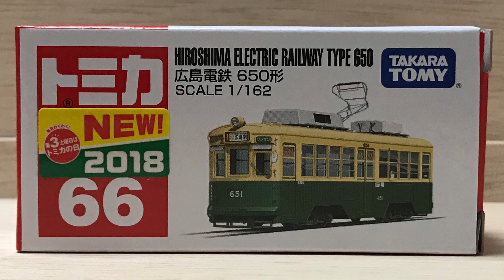トミカ 2018年11月の新車 No.66 広島電鉄 650形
トミカ 2018年11月の新車 広島電鉄 650形 の紹介です。